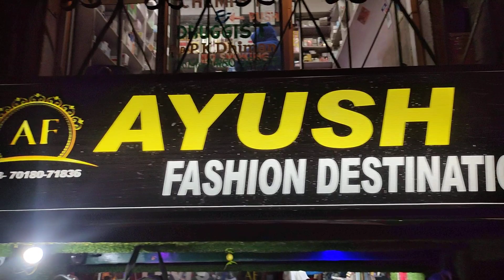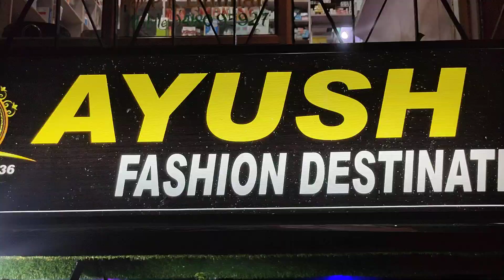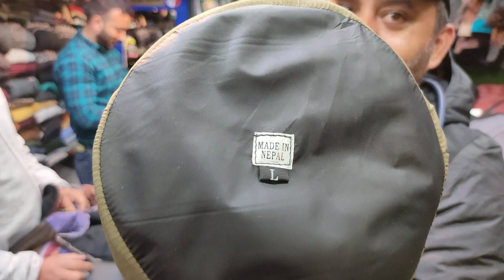AYUSH FASHION DESTINATION !! JEORI !! RAMPUR SHIMLA HIMACHAL PRADESH !!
AYUSH FASHION DESCRIPTION !! MAIN MARKET !! JEORI !! RAMPUR !! SHIMLA !! HIMACHAL PRADESH !!